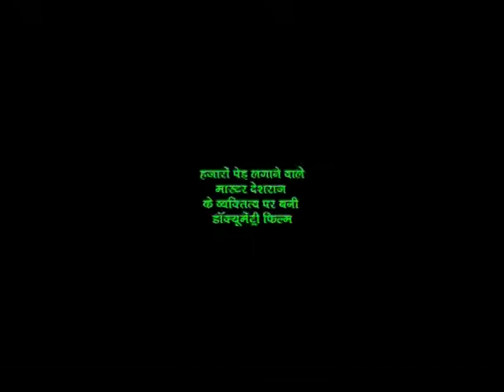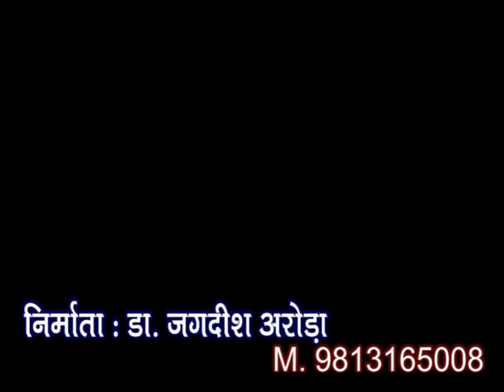मास्टर देशराज ( गीत ), A Film By Aman Kaushik, M. 9416807640